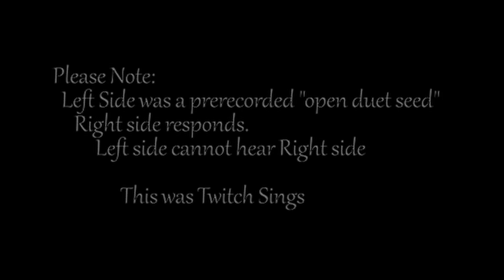Azraellxx + Marzeliax | Ocean Avenue | Twitch Sings Duet (Yellowcard)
Dressed up as not-Ariel (totally not a trademarked Little Mermaid) I was trying to sing all ocean themed songs when I stumbled upon the incredible Azraellxx.  (Her duet was originally with markamacaluso)